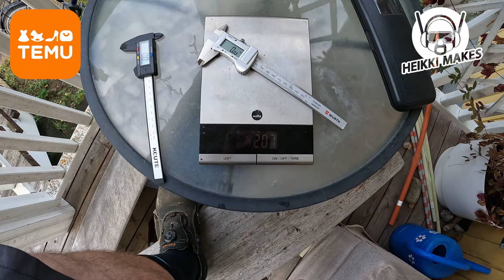Testataan Temun halpistyöntomitan tarkkuutta -🔥 Etuja uusille TEMU-sovelluksen käyttäjille! 🔥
🔥 VAIN UUSILLE TEMU-sovellusten käyttäjille!! 🔥
👉Säästä paljon käyttämällä alennuskoodiani dpw5676 tai linkkiä alempana tekstissä.
🆓 Ilmainen toimitus & Ilmainen palautus nyt
Alekoodi: dpw5676
Kampanja: Salama-tarjous

Videon tuotteet:
Digitaalinen työntömitta 5,49€💰